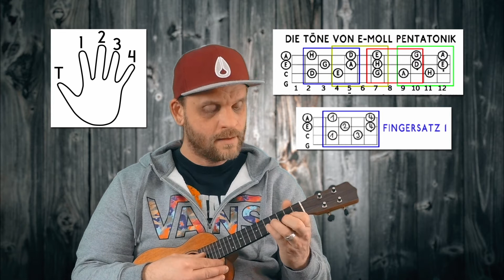Tipp für die Ukulele E Moll Pentatonik Fingersatz 1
Immer zuerst langsam und dann immer schneller werden beim üben.
Am besten mit den Tönen zusammen spielen und singen gleichzeitig, aber erst wenn du alles gut kannst.

Der Fingersatz 1 für die E-Moll-Pentatonik auf der Ukulele verwendet die Finger 1, 3 und 4 auf den Saiten 2, 4 und 5. Hier ist eine Erklärung mit Hashtags:

Ukulele: Ein hawaiianisches Saiteninstrument
EMoll: Eine Tonart, die auf der natürlichen Molltonleiter basiert
Pentatonik: Eine Skala mit fünf Noten pro Oktave
Fingersatz1: Ein bestimmter Fingerabdruck auf der Ukulele, um eine bestimmte